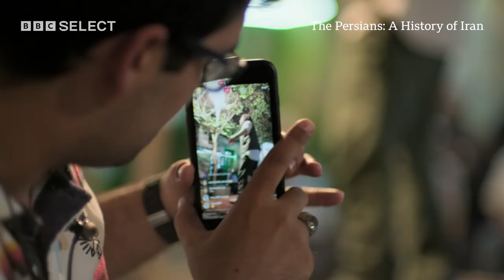Shahnameh: The Epic Of The Persian Kings | The Persians: A History Of Iran | BBC Select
Watch Samira Ahmed visit a performance of the Shahnameh an epic tale about Persia's pre-Islamic kings, in this clip from the BBC Select documentary The Persians: A History of Iran. Historians discuss how the Shahnameh is a classic work of history, literature and language.

Stream The Persians: A History of Iran with BBC Select in the US or Canada